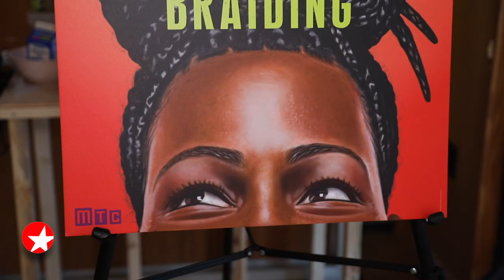The Broadway Show: Visit JAJA'S AFRICAN HAIR BRAIDING with LaChanze and More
Hear from Tony winner LaChanze and more regarding Jocelyn Bioh's new play JAJA'S AFRICAN HAIR BRAIDING.